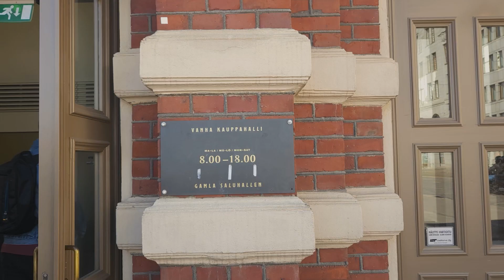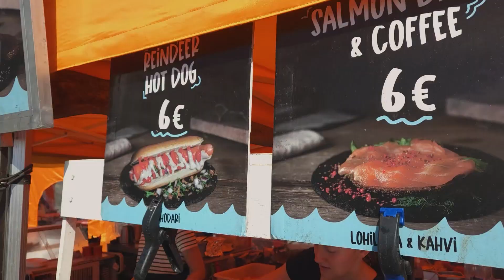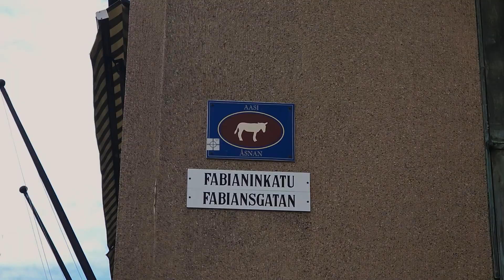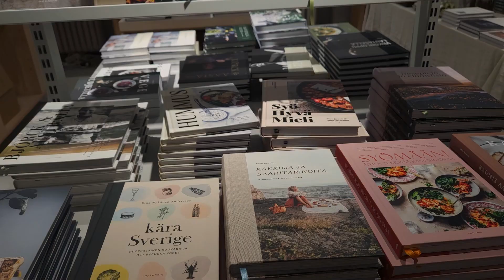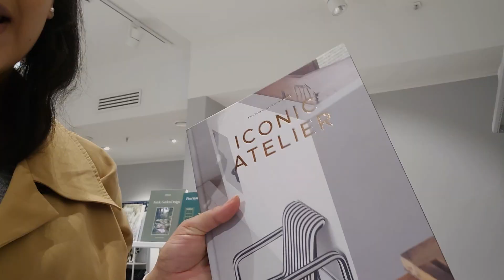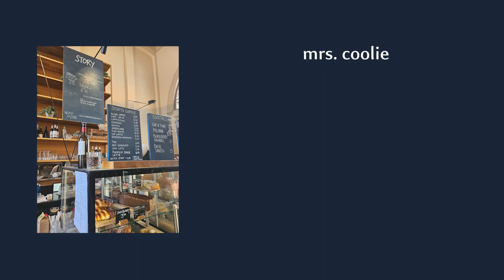Life in Helsinki | visiting senate square, old market hall, brunching at story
On a random sunny Sunday in May we decided to head to the center and have brunch at Story. It is located in old market hall which is close to so many touristy things such as market square, senate square, aleksanterinkatu, and the others. We had such a fun day exploring everything now that the sun is shining.

- timestamps -
00:00 brunch
02:47 market square
05:45 senate square
06:44 aleksanterinkatu
08:21 momochi

- about -
My name is Titi-Lola. I am a  senior technical sound designer working in the video game industry 👩🏽‍💻 and currently live and work in Helsinki, Finland.